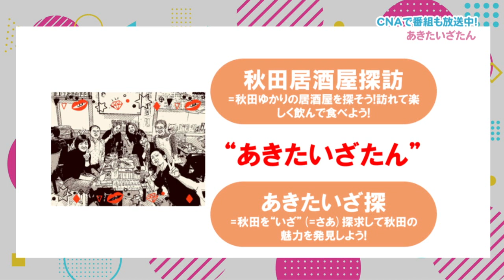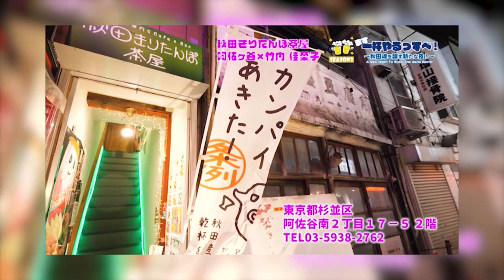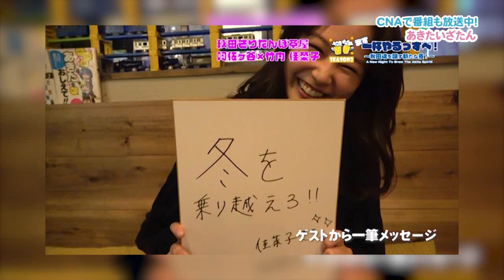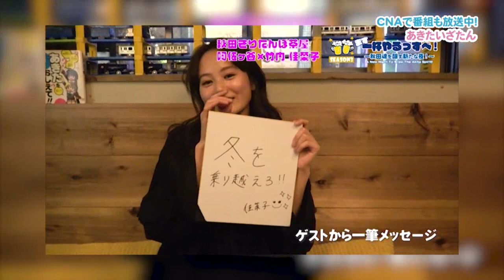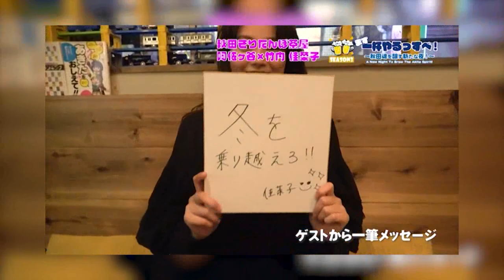CNAで番組も放送中！あきたいざたん